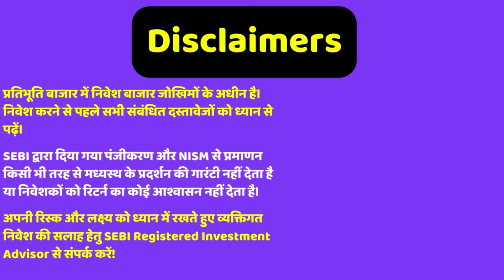छोटी कंपनी बनाएगी बड़ा मुनाफा L&T to acquire 21% stake in AI cloud provider E2E Networks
Topic - Why Metal stocks like JSW Steel, Hindalco, SAIL, NMDC surged on Tuesday?Why Metal stocks like JSW Steel, Hindalco, SAIL, NMDC surged on Tuesday?
Tilaknagar Industries jumps 16% to hit all-time high as firm turns net debt-free; check Q2 numbers
L&T to acquire 21% stake in AI cloud provider E2E Networks

Reference -